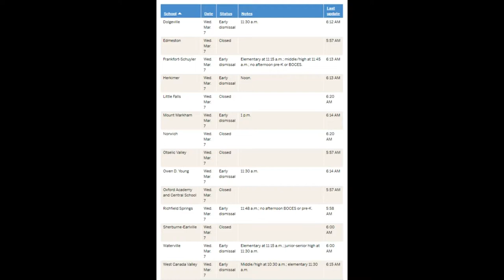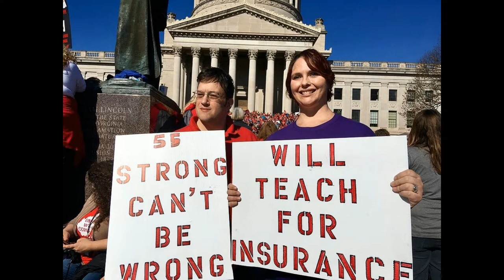Some CNY schools announce early dismissals and closings, Wednesday March 7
Some schools have announced closings and early dismissals.

Our information comes from email and text alerts, Tweets and news reports. We'll continue to update the list as it changes.

The following information reflects the most current list.

SYRACUSE, N.Y. -- The Syracuse City School Board wants to hear from the public about a controversial proposal to replace Columbus Day with Indigenous Peoples Day on the district's calendar.

Last fall the board shelved a resolution to change the holiday after getting some complaints from people opposed to the idea.

The board is inviting the public to comment on the proposal at a community engagement forum 5:30 p.m. to 7:30 p.m. Monday at Westside Academy at Blodgett Middle School, 312 Oswego St.

The resolution the board tabled said it wanted to replace Columbus Day with Indigenous Peoples Day "... to combat prejudice and eliminate discrimination stemming from colonization and to promote awareness, understanding, and good relations among Indigenous Peoples and all other stakeholders of the District."

A growing number of cities and school districts nationwide are erasing Columbus Day from their calendars and replacing it with Indigenous Peoples Day.

Native American groups say Columbus Day embraces colonialism and honors a man who is responsible for genocide of people. Many Italian-Americans see the move to scrap Columbus Day as a slap at their ethnic heritage.

West Virginia leaders reach deal to end teachers' strike